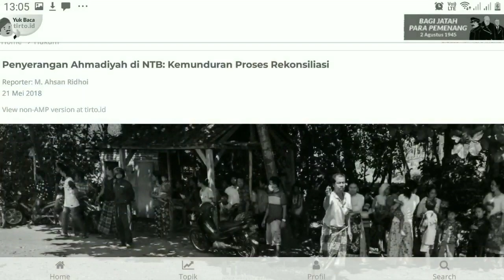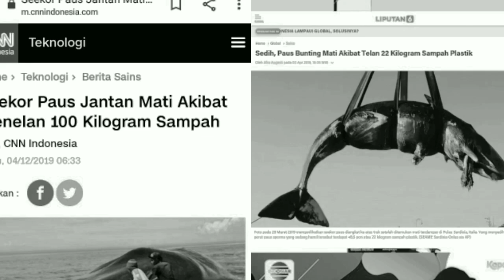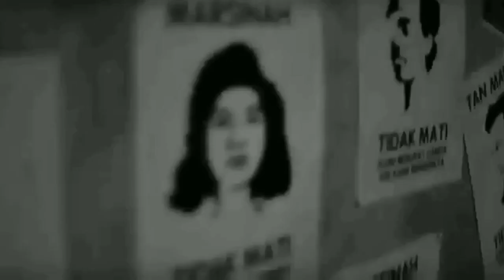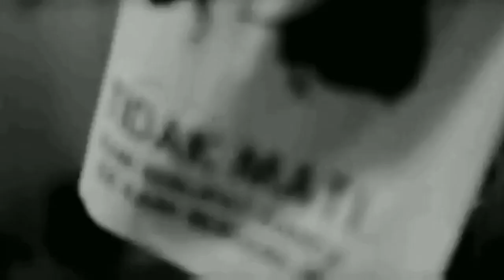" Sebuah Elegi Untuk Semboyan " - PR Sudimara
Lomba Musikalisasi Puisi
Tema " KEMERDEKAAN "

" Sebuah Elegi Untuk Semboyan "